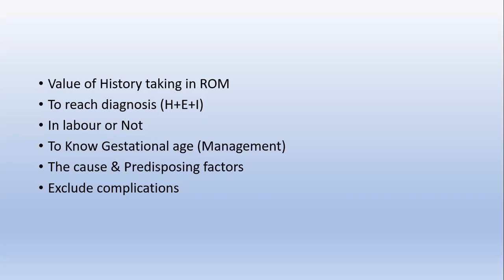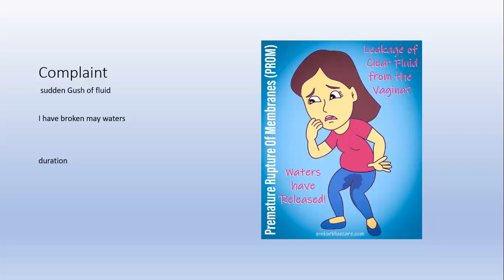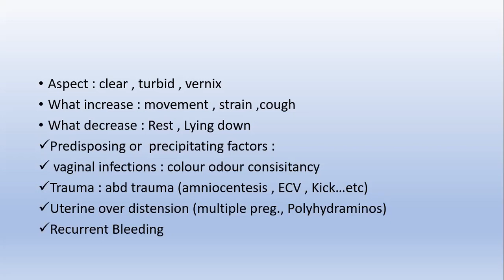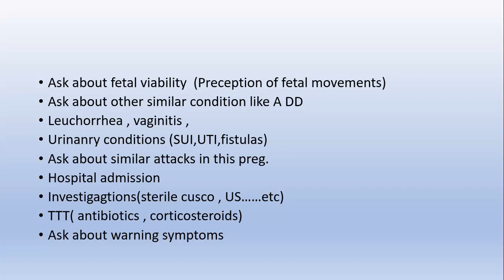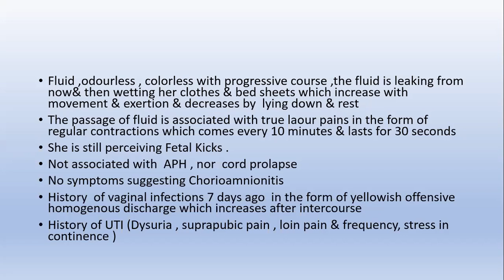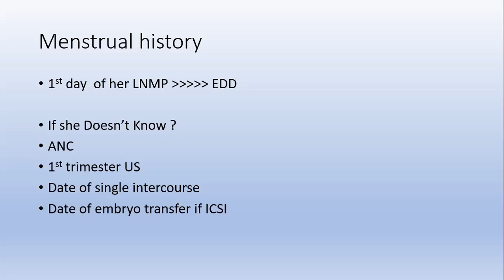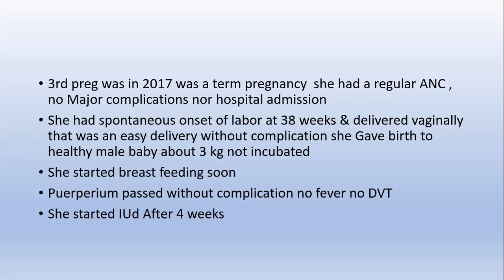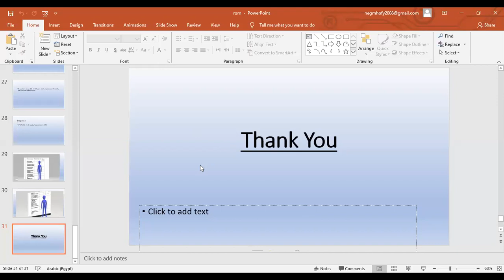zoom 0history ahmed kamal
محاضرة نساء و توليد كلية الطب جامعة بنها
الفرقة السادسة